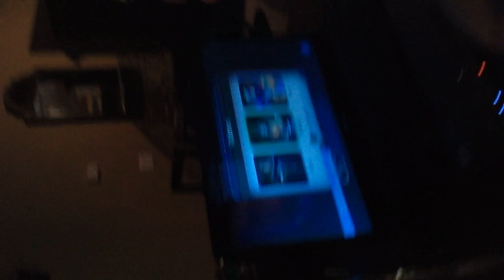We got parakeets😃!!!!!!